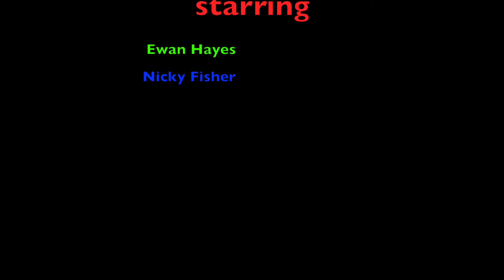flying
This video is about flying